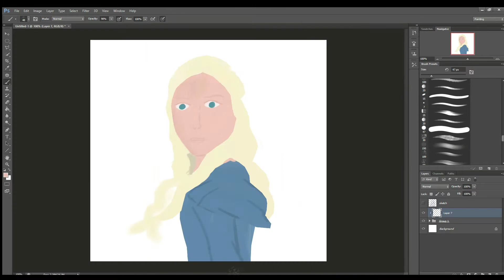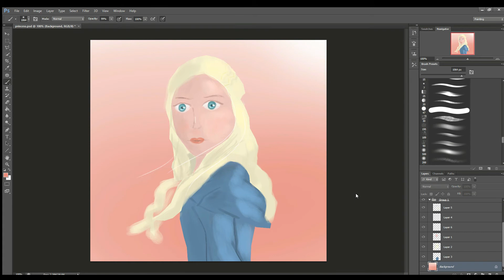GAME OF THRONES! DAENERYS Speedpaint